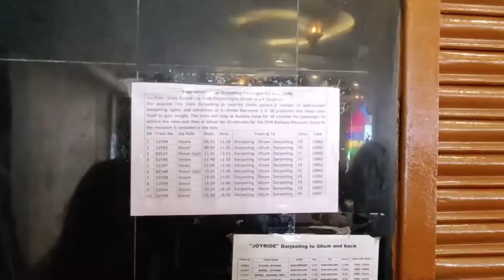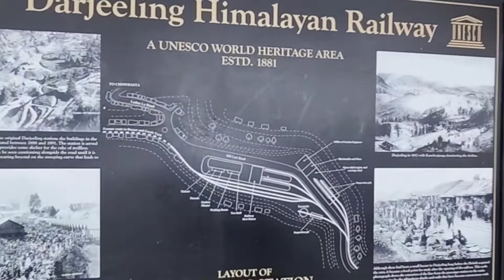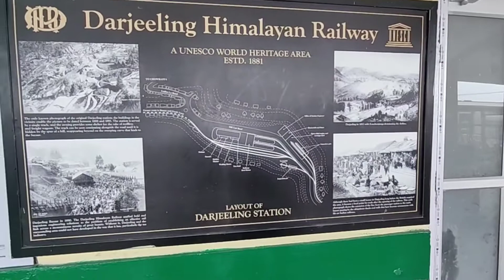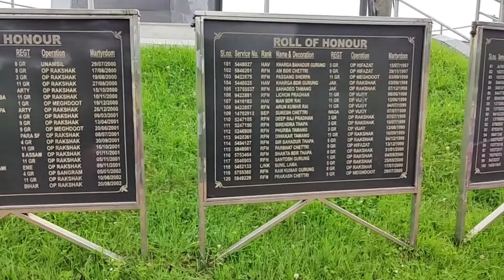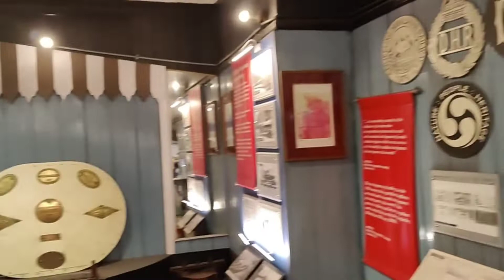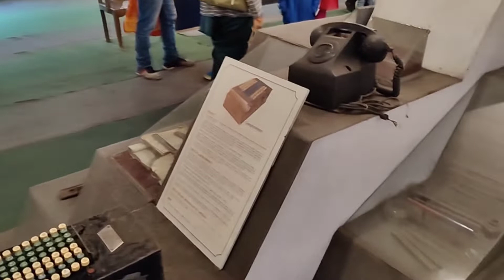Toy Train Journey🚆